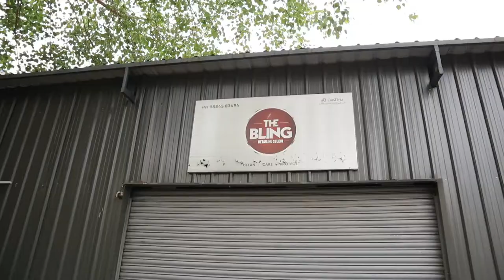Which is best? Painting or Wrapping |The Bling detailing Studio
Car roof wrap or Paint, which is better?
watch the complete video to know painting and wrapping diffence.

Car Roof Painting Vs Roof Wrapping  |The Bling detailing Studio

for roof wrap or painting book your slots
Bookings
The Bling detailing studio
Plot no.54, 355/6A, Anbu Nagar Main Rd, Syndicate Colony, Sri Ram Nagar, Valasaravakkam, Chennai, Tamil Nadu 600087